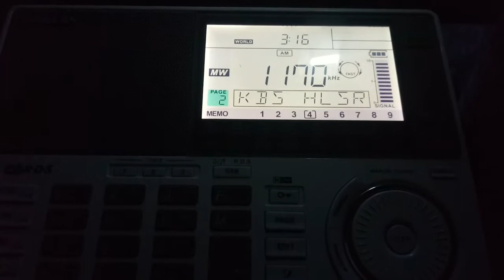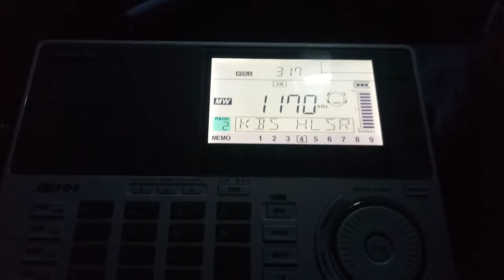Radio Capodistria 1170 kHz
15 kW Beli Križ, Slovenia
QTH: Middle Volga region of Russia
2019/10/30